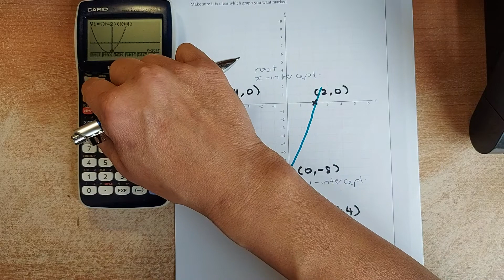Using the Graphic Calculator to Draw Graph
Today, Mr. Ong will make use of the Casio Graphic Calculator to show you how you can use it to draw simple graphs like linear as well as quadratic graphs (3 different types of equations) instead of doing it manually using tables. Have a practice play around with this great equipment and before long, you will be glad you got one as you will have an advantage over someone else who does not own one and who does their drawing and sketching manually. Cheers.

If you need any further help in NCEA Maths, please contact and message Mr. Ong at the following address.